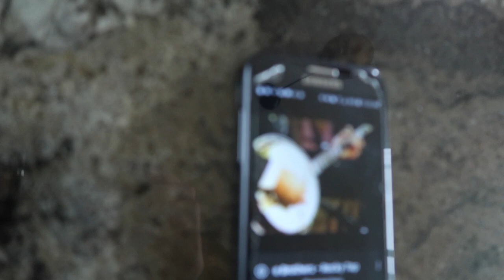We Javelined a Pumpkin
Feel free to check out some of my other videos of my memories with my friends!

My Gear:
Canon G7x Mii

GoPro Hero 5 Session